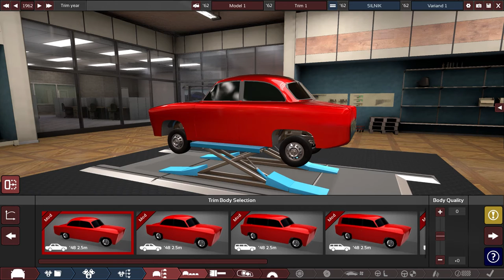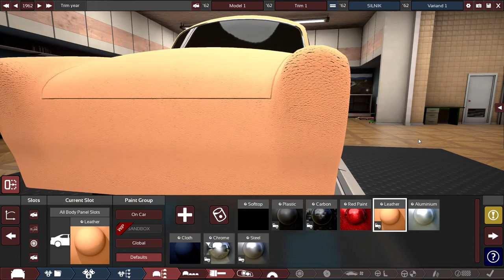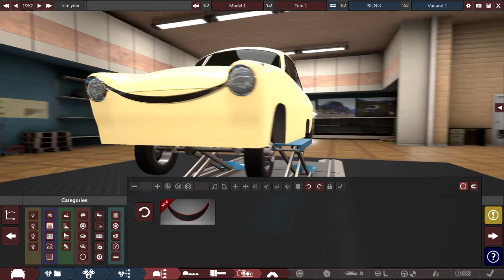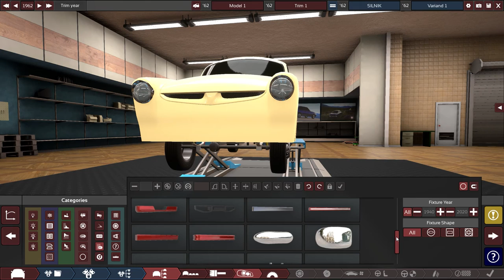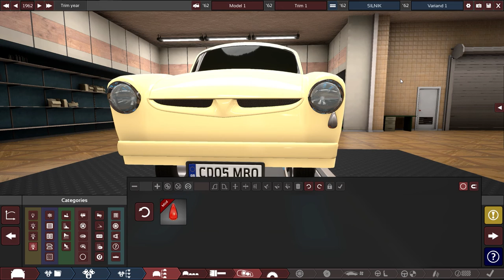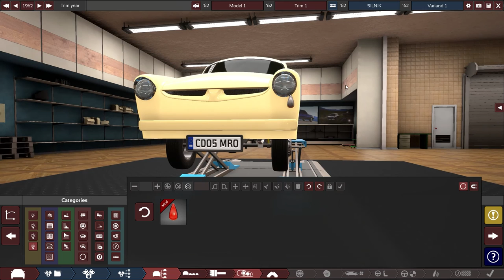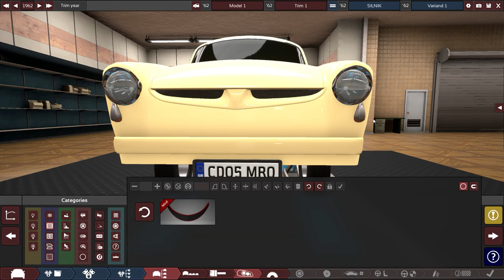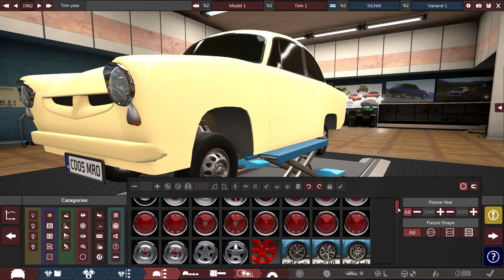Jesteśmy jak Giugiaro, czy inny Bertone | The Radioactiv Gaming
Radioactiv i J3DAJ krok po kroku tworzą remake pierwszego polskiego samochodu... ekhhmm.. tworzą w końcu pierwsze polskie auto jakie wyjdzie z FSO, tym razem tworzymy nadwozie, a raczej by zrobić coś niezłego... lepszego?